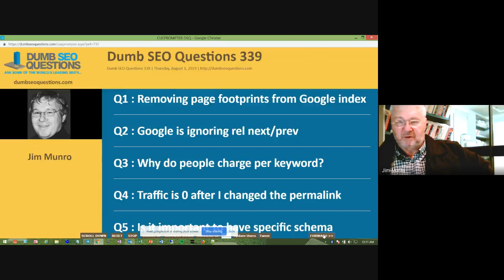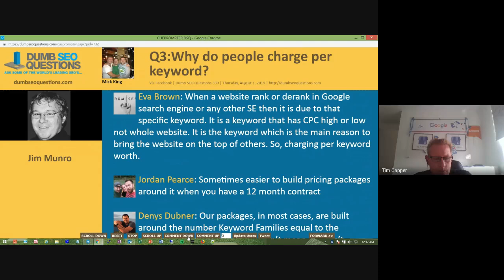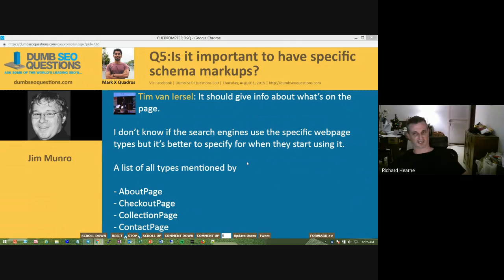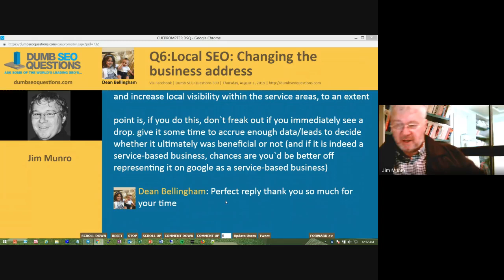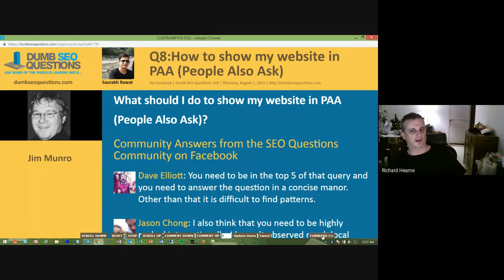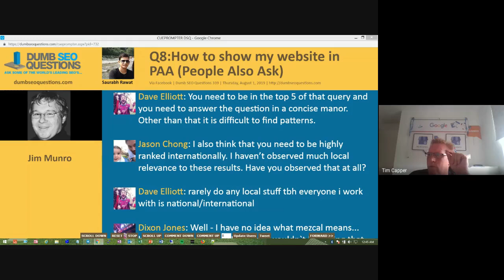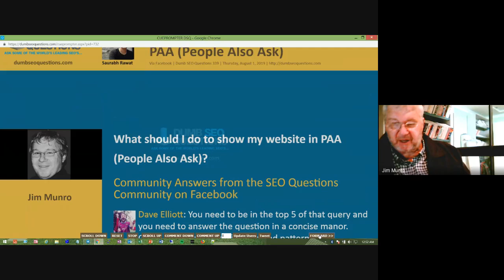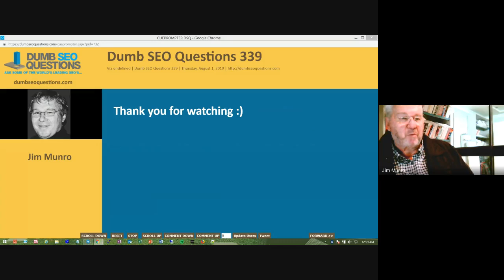Dumb SEO Questions 339.